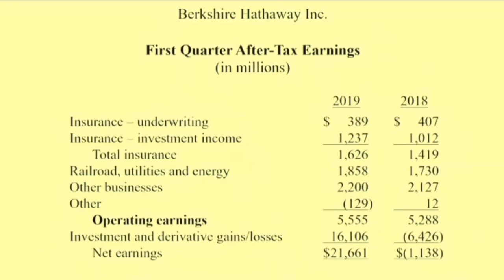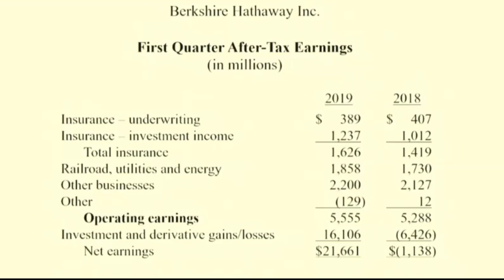TIMESAVER 2019 Berkshire Hathaway Annual Meeting with Charlie Munger and Warren Buffett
100% of Munger and Buffett, 0% time wasted. Only the gaps, parts of long questions and repetitions of words have been trimmed out, saving you more than 30 minutes.